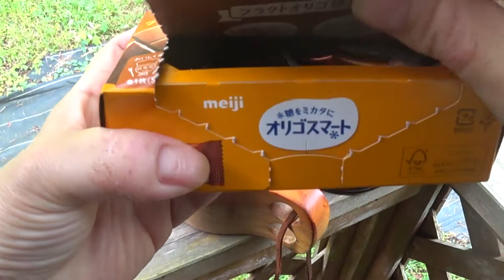【KND】グラインダーで豆を挽いてボダムコーヒー【川リバ】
グラインダーなら極細挽きから極太挽きまで自由自在♪
どうも、キッチンノンアルドリンカーのMiyuki Nishiです。

家に置いてあったグラインダー。
自家焙煎豆やいただきものの豆ストックが溜まってきたので
ガンガン挽いてガンガン飲む！

バナーやLPデザインの仕事依頼お待ちしております♪

川リバ海外向けチャンネル（ASMR）

九州南部の里山の、古い家を購入して、
少しづつ手を入れながら、週末に里山で田舎暮らしを楽しんでます。
動画のメインは里山での料理です。

田舎料理もあれば謎の異国料理。
小麦粉を使った料理が多めです。
キャプションでレシピも紹介してますが、雑談多めです。

めっちゃ手抜き料理だったり、無駄に手が混んでいたりと
その日の気分によって様々ですが、
小麦粉をこねるのが好きなので、パンやら餃子に加え、
パスタ、うどん、ラーメンなどを製麺機を使って自作してりしています。

テラスで花見をしたりBBQをしたり、
庭でキャンプをしたりと田舎暮らしを満喫しています。

そして我が家の猫「コンさん」と「ミーチョさん」のちょっとおもろいやり取りも。
飼い主の出身地の影響か、関西弁を喋る猫たちです。

週末限定スローライフなこのYouTubeチャンネルをよろしくお願いいたします。